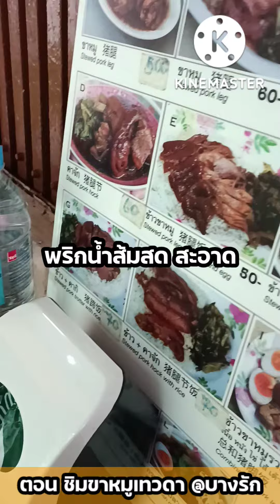ขาหมูเทวดา? ห๊ะ?! เทวดา? ยังไง?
ตามชิมของอร่อยย่านบางรัก  วันนี้มีโอกาส และตั้งใจจะมาชิมขาหมูเทวดา บางรัก  อยู่ในซอยโรงหนังปริ้นส์ หาไม่ยาก   รสชาติ (ความเห็นส่วนตัว) ดังนี้
1. เนื้อหมู หนัง ไส้ ดีงามมาก เปื่อยนุ่มกำลังดี ละลายในปาก  ไส้ไม่มีกลิ่นเลย นุ่มเปื่อยดีมาก เนื้อหนังเปื่อย แทบละลายในปาก  เข้ากันดีงามมาก ๆ
2. น้ำซุป หอมเครื่องเทศกำลังดี ไม่หวาน ไม่เค็ม กลมกล่อมดีมาก หลังจากทานแล้วก็ไม่รู้สึกหิวน้ำ ดีงาม
3. พริกกระเทียม ไม่อั้น เสิร์ฟจากตู้เย็น เย็น ๆ  สังเกตเม็ดพริกที่เด็ดก้านมาให้ด้วยสะอาดดีมาก  กระเทียมฝานบาง ๆ มาให้เรียบร้อย จุก ๆ ไม่อั้น ดีงามมาก ๆ
4. น้ำจิ้ม  อร่อย เปรี้ยวดี ใหม่ สะอาด
5. น้ำแข็งเปล่า "ฟรี ๆ ๆๆ  "  ใจดี ดีงามมาก และยังเป็นน้ำแข็งหลอดเล็กด้วยสะอาดกว่าน้ำแข็งบดน่ะ
6. น้ำชา  "ฟรี" อีกแล้ว  ได้กลิ่นใบชาต้มอ่อน ๆ หอม ดื่มแล้วชื่นใน แก้เลี่ยน แก้กระหายได้ดีมาก ๆ เลย
7. มีทิชชูให้ใใช้ฟรีด้วยน่ะ
8. โต๊ะ  และความสะอาดบนโต๊ะดีมาก ๆ โดยรวมให้คะแนนความสะอาดบนโต๊ะและในร้านดีมาก

สรุป : ตั้งแต่ตระเวนชิมอาหารมาหลายเมนู  ยังไม่เคยคอมเม้นท์แรงมากขนาดนี้ 55+  8ข้อเลยทีเดียว  ก็ประทับใจและอยากให้ลองไปชิมดูน่ะ    ถ้าให้คะแนนร้านนี้  10/10 เลย  ไม่หัก

(ทั้งหมดเป็นความเห็นส่วนตัวน่ะครับ ผิดถูกขอน้อมรับครับ)